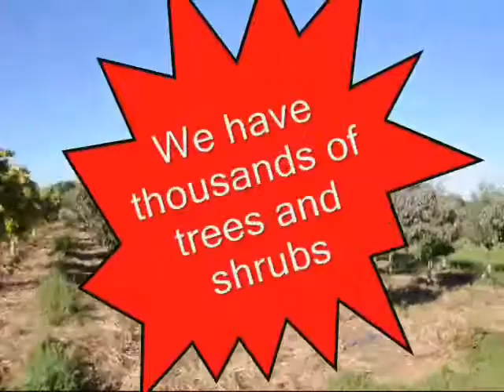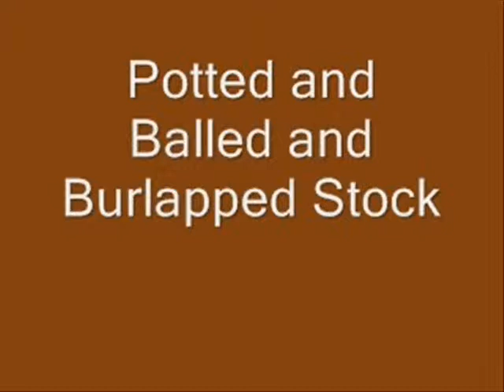JJJ Trading A Lot On CL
Available ,Metasequoia, glyptostroboides, Trees,fast growing